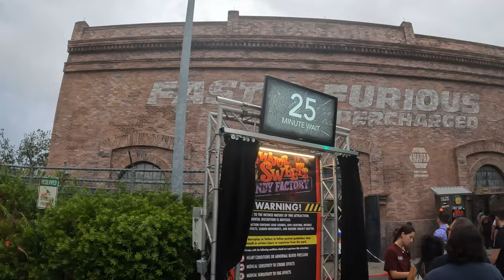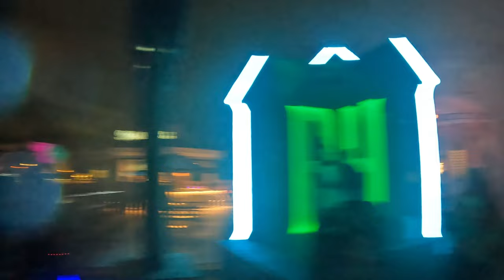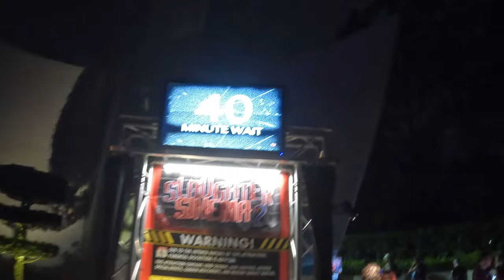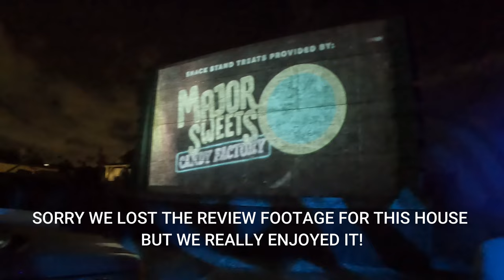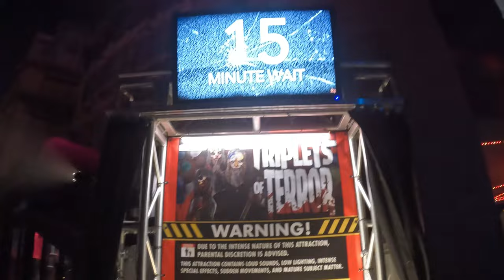Halloween Horror Nights 2024 was TERRIFYING | All Scare Zones | Universal Studios Florida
You can rent our Disney themed Condo! Only 15 mins from Walt Disney World! All booking links are below!